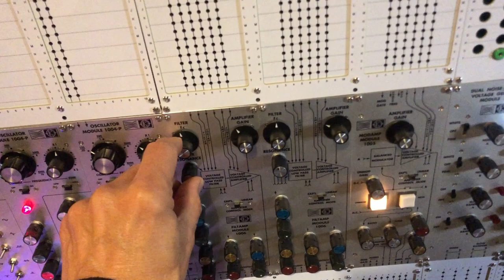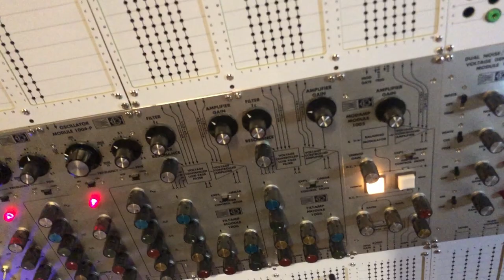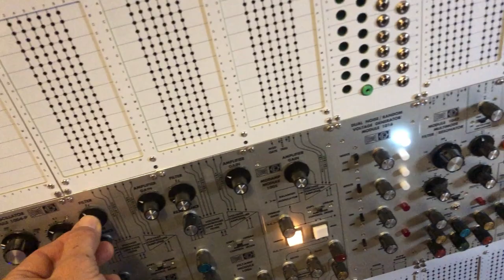11.16.2024 Mos-lab 2500 & TD-3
I rearranged the studio and am testing different things with diverse machines around the 2500.
The sounds of the 2500 and the TD-3 blend harmoniously together.
I see a majority of thumbs down on this video. My message to all those anonymous who are always expecting  the same style or music, limiting the creative power and openness of the mind:
Guys, be happy and thankful: the algorithm will adapt more and more to your online behavior, with the aim of keeping you in your daily comfort and boredom, without ever upsetting your habits.
Attachment is such a terrible thing!